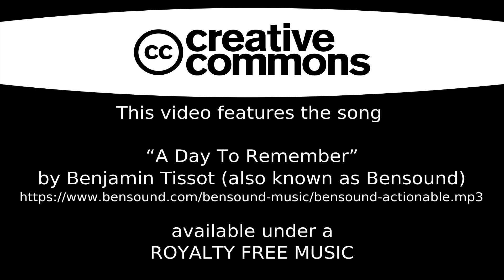Walking Through The Meadows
Ahoy Me Matey's,

Shiver me timbers!... Come help protect the fairy.

Would you like to become a part of our Pirate Network testing family, Become an early adopter to Download the Battle arena Game Build from our steam store page on release, join us online and help with feedback, bug fixes, and Receive notifications, when new Battle arena builds, are available.

Become an Early Adopter today @ & help our Devs in this Battle Island Network Adventure. More Online Networking Content to be added fortnightly.